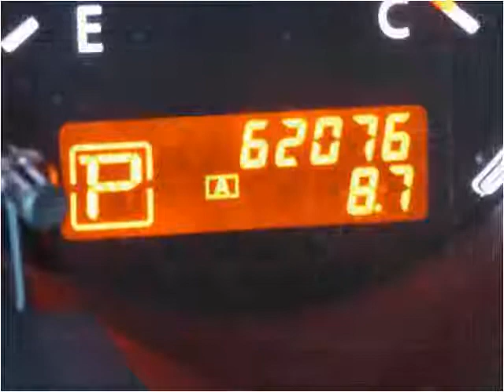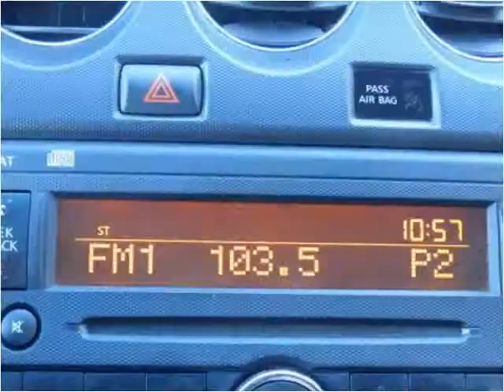2012 Nissan Altima Used Cars Burbank IL